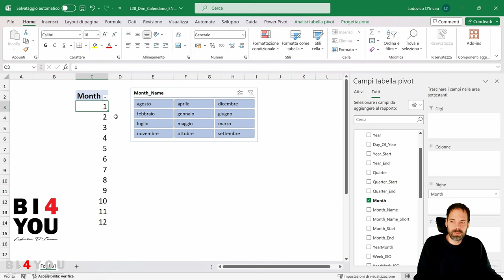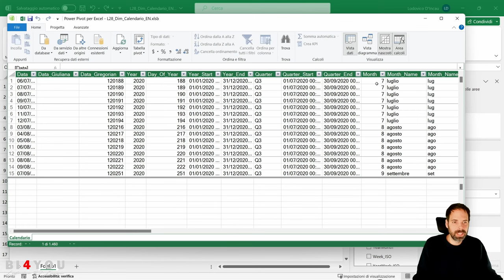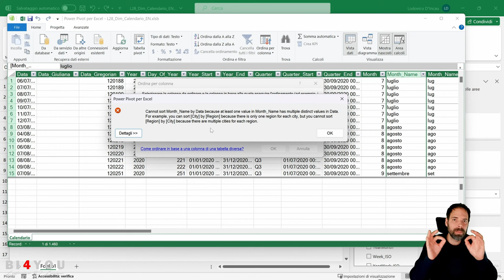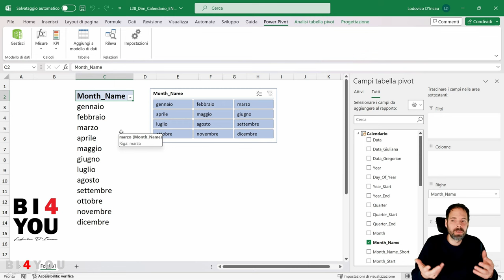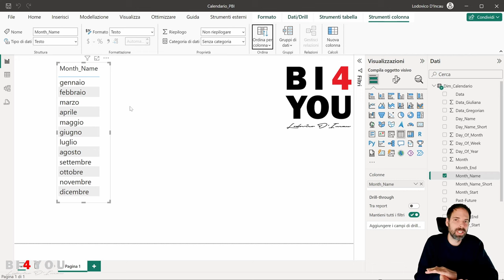Forzare Ordinamento Campo Excel / PBI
In questa lezione scopriremo come forzare un ordinamento di un campo basato su un altro campo.
Eseguiremo l'esercizio su un set di dati di PowerPivot di Excel e su PowerBI.

Video sviluppato con Microsoft 365 Business Standard, aggiornamento versione "Current"